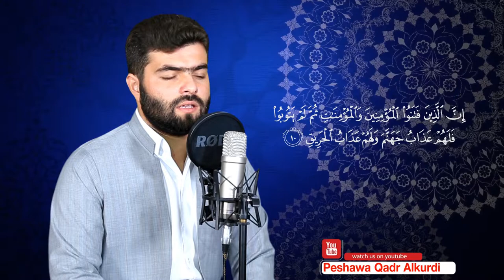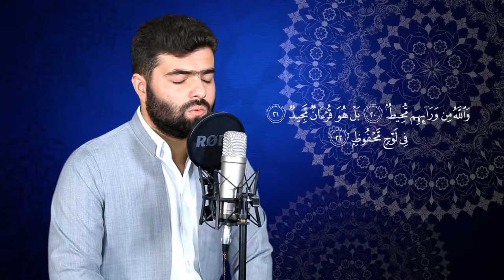سورة البروج كاملة -بيشەوا قادر الکردی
Camera & Edit :
Muhammad Abdullah